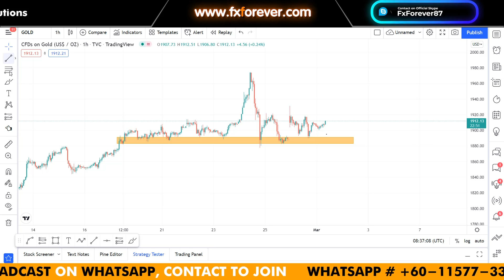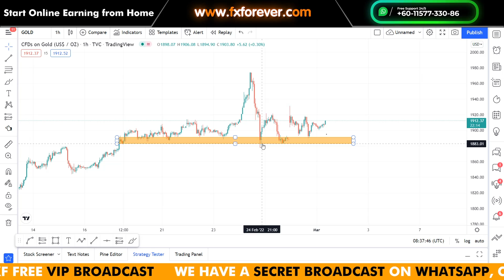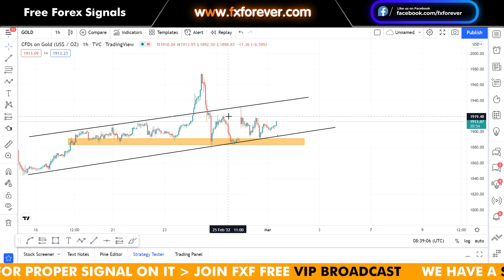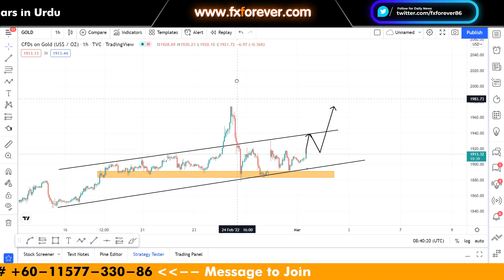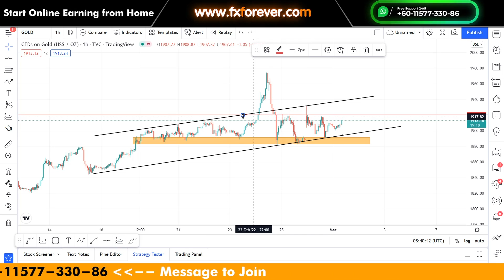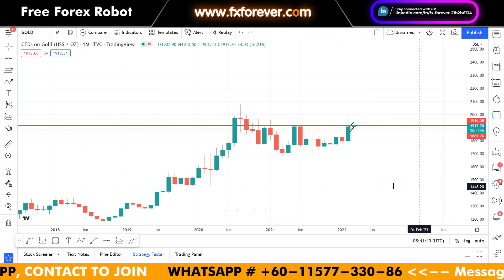GOLD PAIR ANALYSIS VIDEO: Gold Market can Rise!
GOLD PAIR ANALYSIS VIDEO: In this video, we will show you, when to trade and when not to have profits today from Gold today!